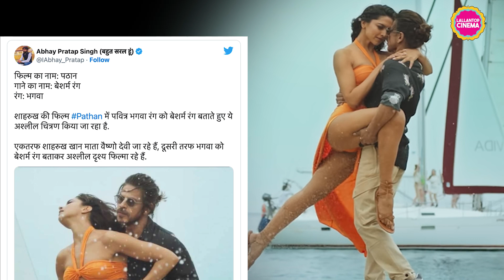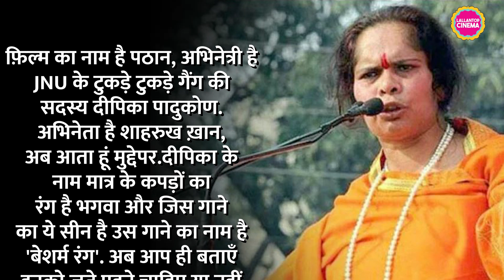Pathaan के Besharam Rang में Deepika के भगवा कपड़ों को धर्म से जोड़ना फ़र्ज़ी बात | Shahrukh Khan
Deepika Padukone is starring in Pathaan, opposite Shah Rukh Khan. On December 12, 2022, film’s latest song Besharam Rang got released and received mixed reviews. In the song, Deepika was seen dancing with Shahrukh Khan. She is wearing Saffron clothes. People are trolling her for that. We have a different take on it. Watch the video to know more.